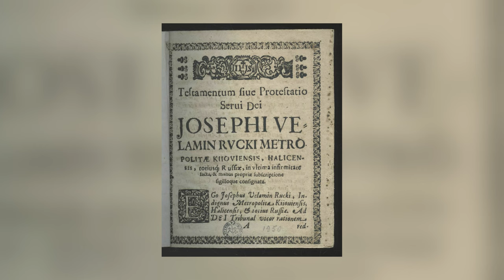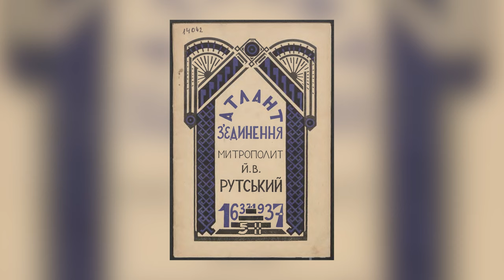"Атлант єдності" – Історії з історії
Володимир Мороз, науковий співробітник Інституту історії Церкви УКУ, в цьому відео розповідає про Київського митрополита Йосифа Велямина Рутського "Атланта єдності".

 00:00:01 - Історія Української Греко-Католицької Церкви довга, непроста, але дуже цікава. Вона є фундаментом для нашого сьогодення і майбутнього. Це історія жертовного служіння людей, непростих рішень у складні часи. Історія виживання у підпіллі і торжественного відродження до вільного життя. Давайте разом пізнавати цікаві факти із минулого УГКЦ, знайомитися з людьми, які ревно служили Богові та ближнім. Відкриваємо невідомі сторінки минулого разом у рубриці «Історії з історії УГКЦ» на «Живому Телебаченні».

Поширюйте відео!

Україна молиться!